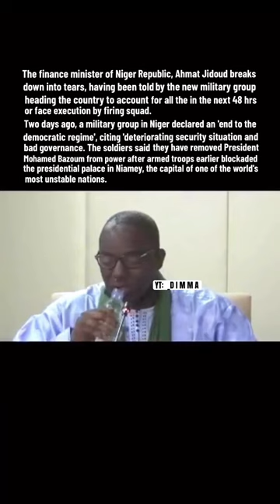The finance minister of NigerRepublic, AhmatJidoud breaks down into tears